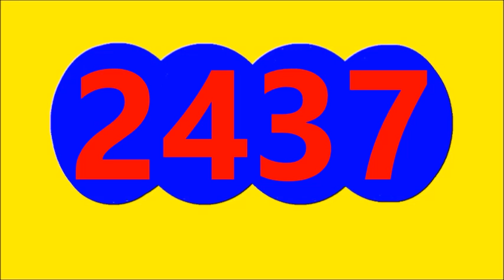RESULTADO SORTEO LA CULONA NOCHE DE HOY JUEVES 21 DE JULIO DEL 2022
RESULTADO